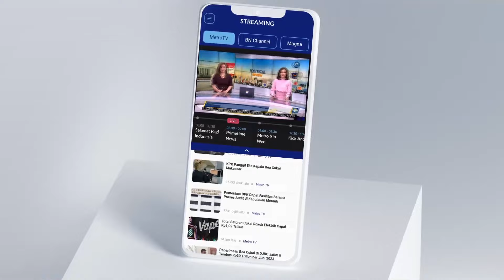LIVE EVENT Pilkada Menghasilkan Dinasti Politik Yang Makin Masif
MetroTV,